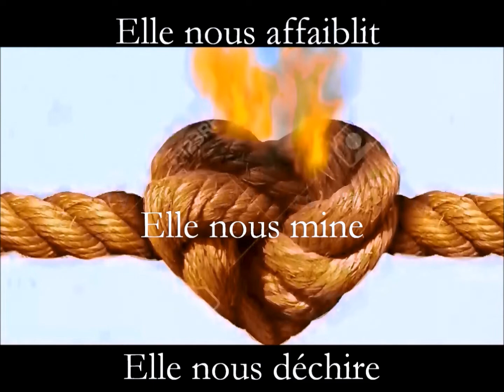Unité ou union face à la division (video)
S'unir dans la division, c'est diviser dans l'unité